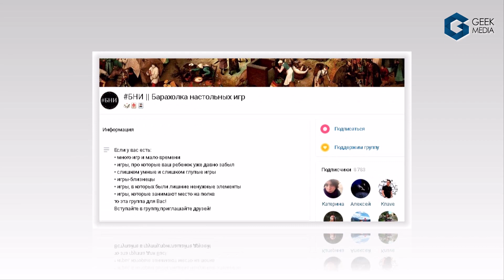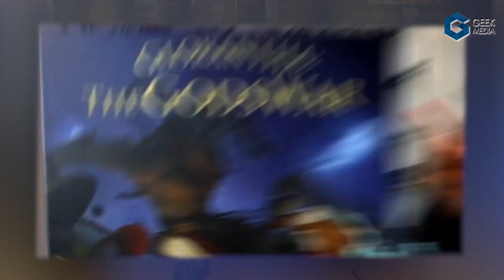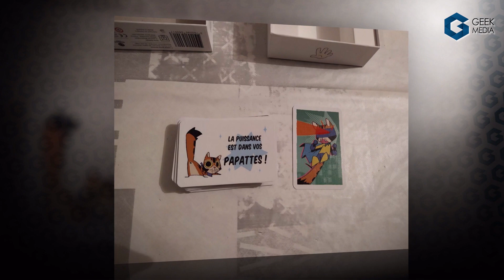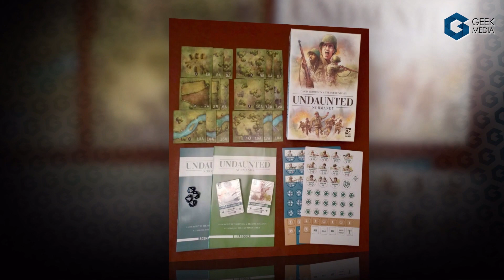НОВОСТИ настольных игр и свежие новинки на 27 января 2020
Новости кикстартера, зарубежные новинки, отечественные ожидания. Космические пираты, сражения второй мировой, Супер-коты и многое другое в молниеносном выпуске настольных новостей. Юра вышел из отпуска, поэтому вас ждет и игра недели!

Ведущий: Юра
Постпродакшен: Игорь Гусаров

Что еще?

ССЫЛКИ на кики